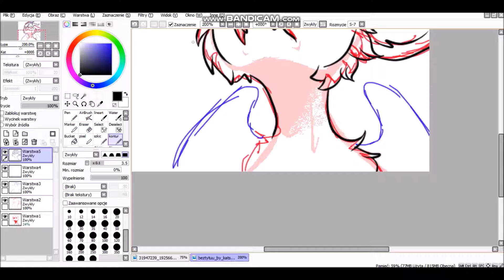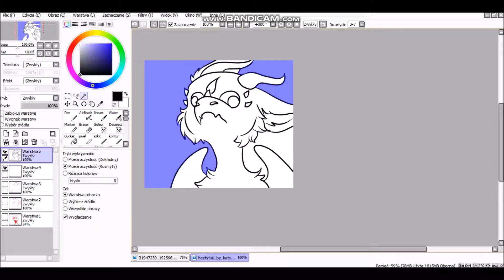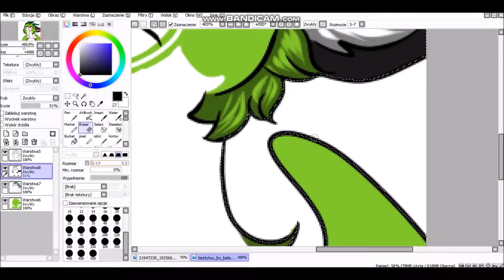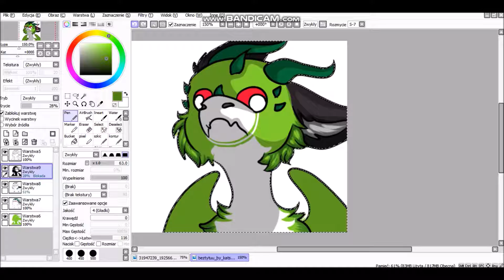Derpy v2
• Discord: Kopernik#1078 (Potato, Katsu, KatsumiMorri)
•Steam: katsu.fox (POTATO)